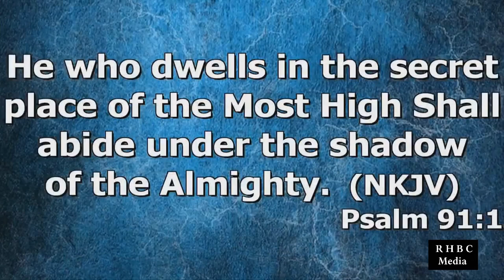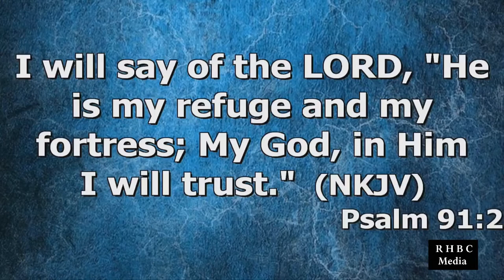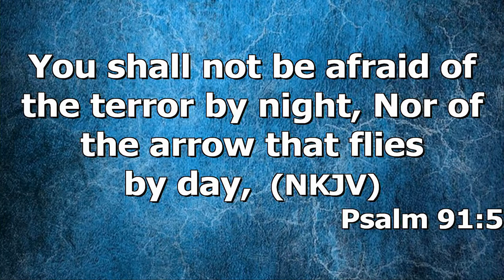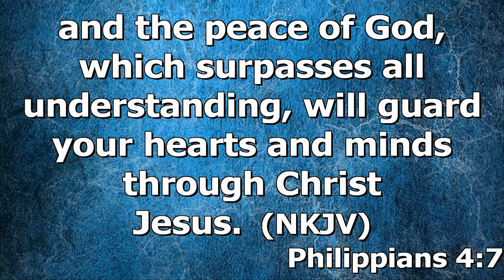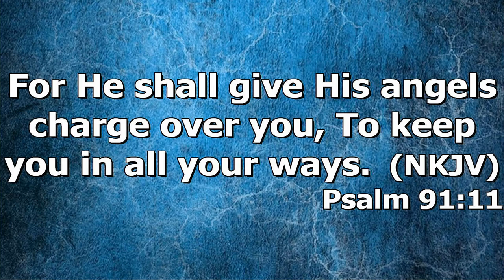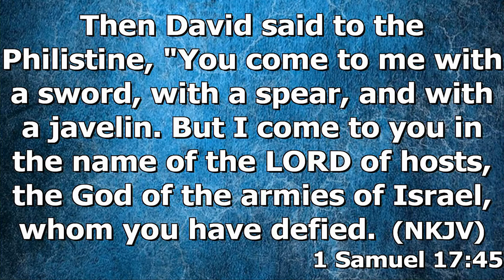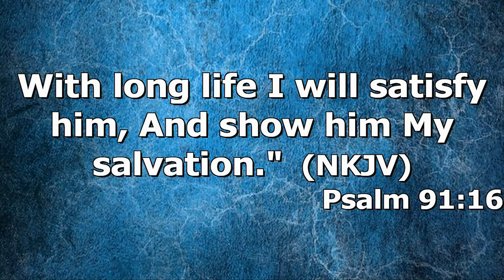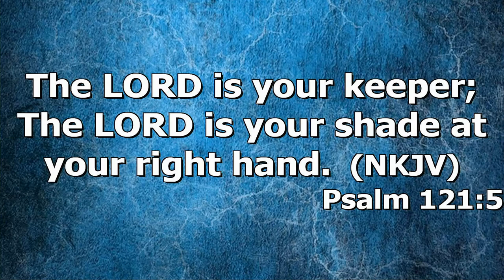"God Cares For You" by Pastor Michael Franklin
Pastor Michael Franklin's message "God Cares For You" was recorded Wednesday evening, September 9, 2022 at Rye Hill Baptist Church - Fort Smith, Ar. Enjoy the message and may God Bless.

Psalm 91